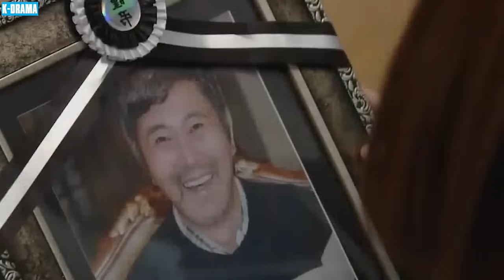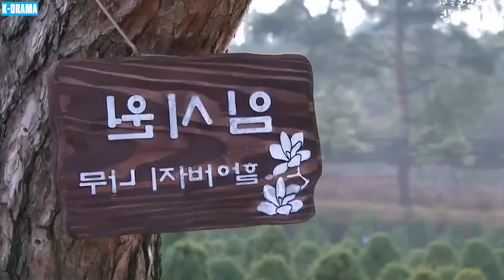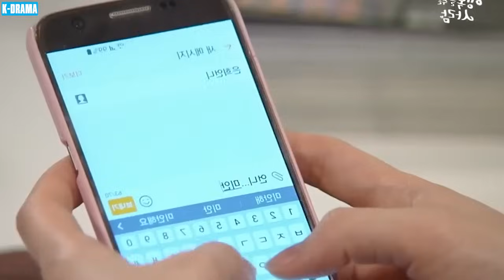DUYÊN PHẬN CỦA MẸ | PHIM 2024 - Tập 97 | Phim Tâm Lý Tình Cảm Gia Đình Hay & Xúc Động Nhất Hàn Quốc